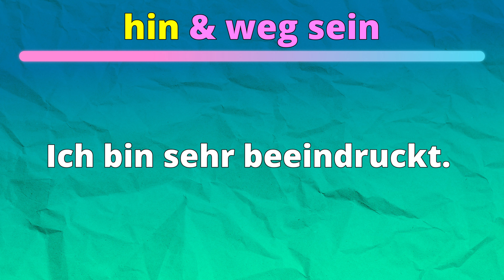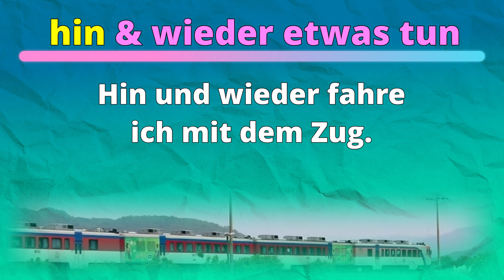Wortschatz: hin & ...｜German｜Vocabulary 🇩🇪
Danke schön!!!